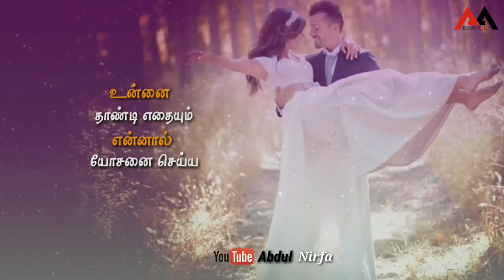Anbil Avan 💕Vinnai Thaandi Varuvaya